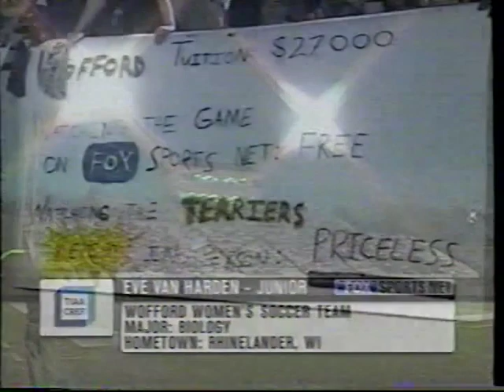2003 Week 3 - Georgia Southern at Wofford